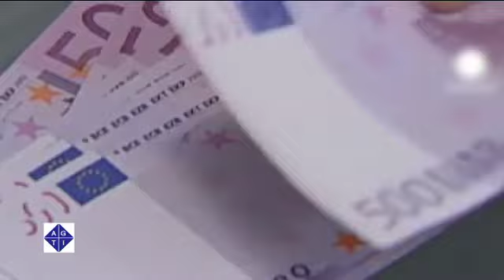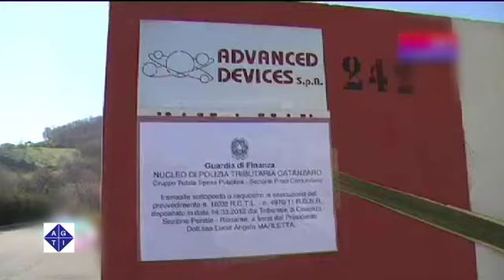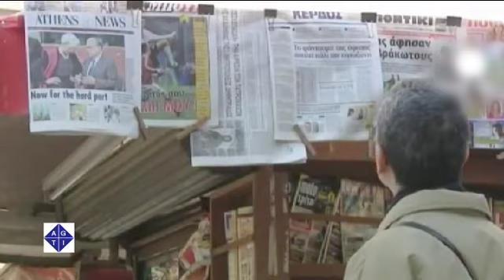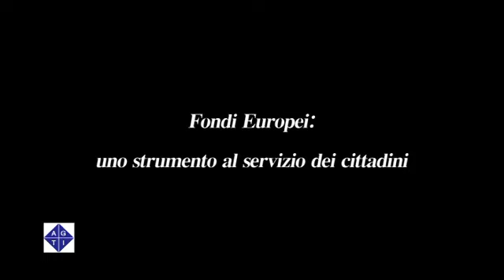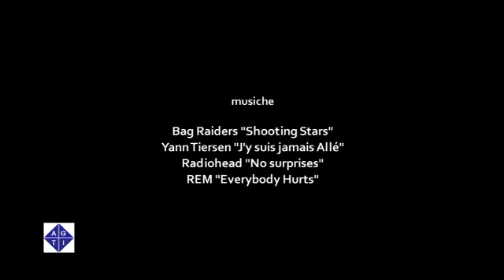Fondi Europei: l'Italia agli ultimi posti nell'utilizzo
STRASBURGO 11/9/2012: Fondi Europei: l'Italia agli ultimi posti nell'utilizzo